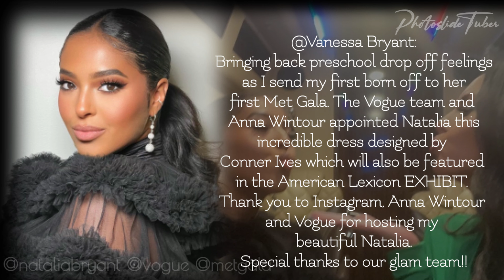Kobe Bryant's Daughter Natalia Bryant First Met Gala 2021